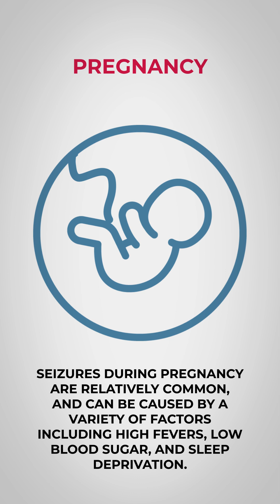What can trigger a seizure?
Epileptic seizures are caused by a sudden, abnormal electrical discharge in the brain. This can happen due to a number of different reasons, including:

Genetics: If you have a family history of epilepsy, you may be more likely to experience seizures yourself.

Brain injury: A traumatic brain injury (TBI) can increase your risk for developing seizures.

Infections: Certain infections, such as meningitis or encephalitis, can lead to epileptic seizures.

Neurodegenerative diseases: Diseases that cause degeneration of the nervous system, such as Alzheimer’s disease or Parkinson’s disease, can sometimes result in seizures.

Metabolic disorders: Disorders that affect the way the body metabolizes food, such as kidney or liver failure, can sometimes cause seizures.

Drug or alcohol abuse: Substance abuse can sometimes trigger seizures.

Withdrawal from certain medications: Abruptly stopping certain medications, such as barbiturates or benzodiazepines, can lead to withdrawal seizures.

Pregnancy: Seizures during pregnancy are relatively common, and can be caused by a variety of factors including high fevers, low blood sugar, and sleep deprivation.